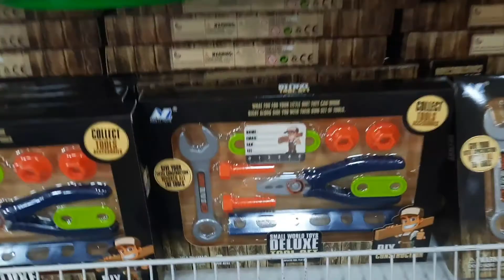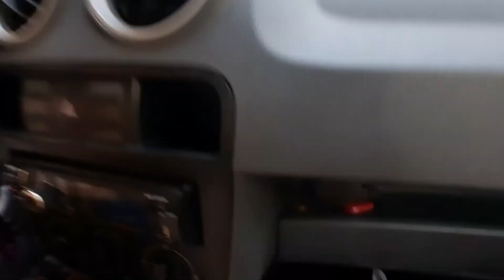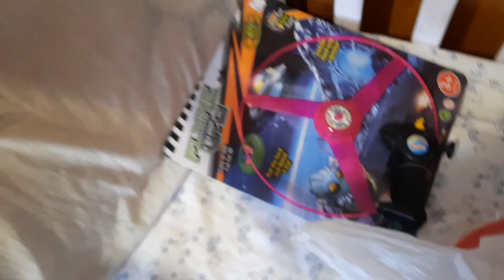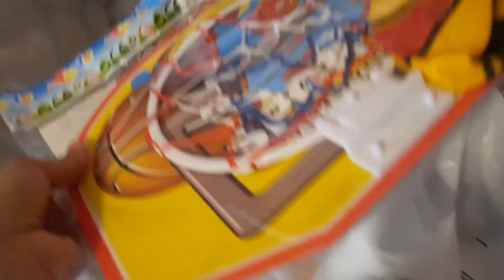FOMOS NA LOJA DO 10 DO CENTRO DE FLORIANÓPOLIS/COMPREI OS PRESENTES DE NATAL DAS CRIANÇAS